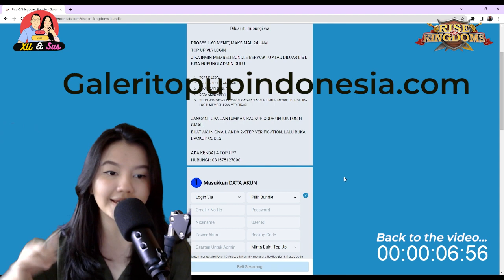EXPERTISE TARIQ, TEST DI KVK 2365 OPEN PASS 4!!! (RISE OF KINGDOMS)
Uncle Xu dan MsSuspicious merupakan pemain Rise of Kingdoms yang berbasis di beberapa kingdom pada saat ini. Temukan kami di 1945, 2365, dan 3000!

Facebook: Guo Zhi Xu (Uncle Xu)